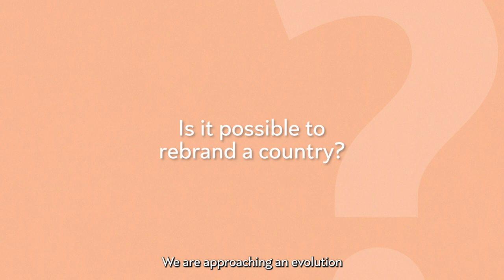Is it possible to rebrand a country? - CMO Now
Is it possible to rebrand a country? CMONow sat down with Christina Frasco, Secretary to the Philippines Department of Tourism, to see what the country is doing to prepare for a new era of travel.